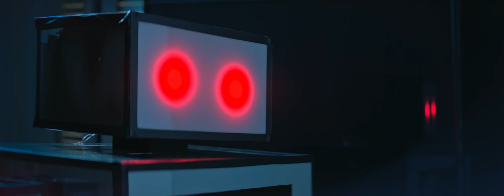TIN WOODMAN - Metal Sexual Toy Boy (Official Video)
First video from "Metal Sexual Toy Boy" ep, Tin Woodman's first album, out on Bello Records.
Listen to it on Spotify:

CREDITS :

DOP  |  Gianluca Ceresoli
PRODUTION DESIGNER  |  Francesco Dioni
ASSISTANT DESIGNER  |  Mara Nespoli
CHIEF ELECTRICIAN  | Stefano Bertoldi
DIT + COLORIST  |  Alessio Zanardi
ACTRESS  | Sara Flamblé